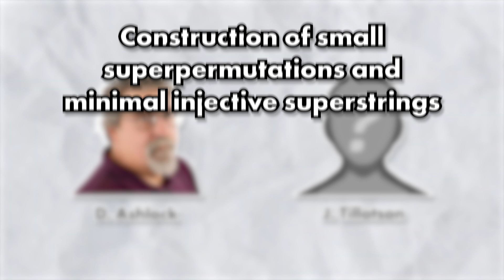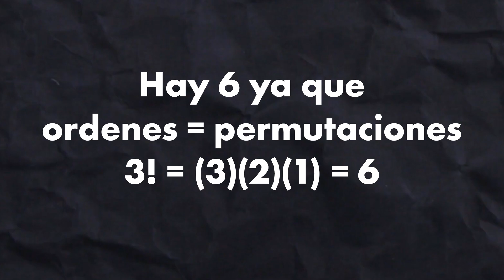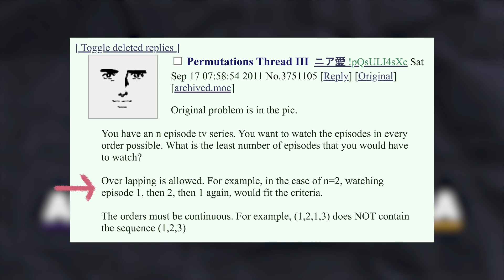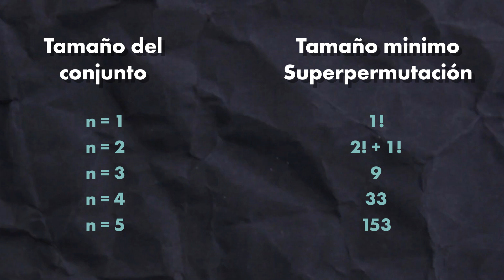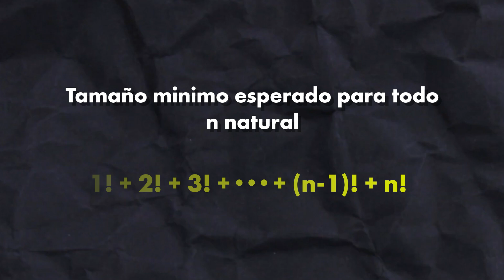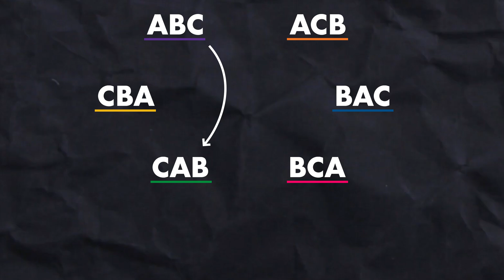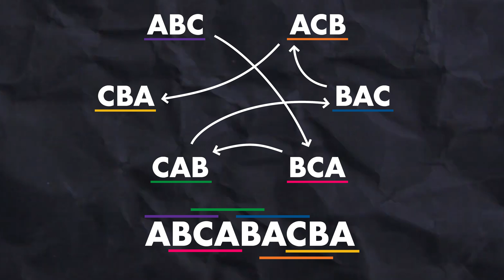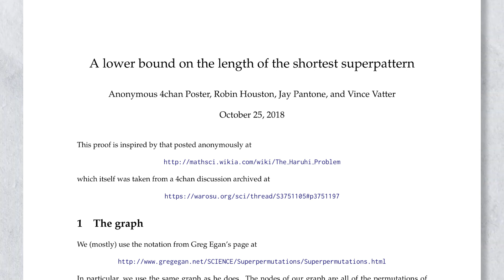El anime que resolvió una conjetura matemática | El problema de Haruhi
En 2011 un anónimo en 4chan resolvió una conjetura matemática relacionadas con las superpermutaciones, todo ello por intentar resolver un problema relacionado con el anime "La melancolía de Haruhi Suzumiya"

Veremos cómo se relaciona el anime y las superpermutaciones, ademas exploraremos de que trata dicho problema.

"Superpermutations: the maths problem solved by 4chan"

"Superpermutations by Greg Egan"
Blog de Greg sobre superpermutaciones

"Tackling the Minimal Superpermutation Problem"
Paper de Robert donde da el contra ejemplo de n=6

"A lower bound on the length of the shortest superpattern"
Paper con la solución del anónimo

0:00 Intro
0:30 Como se relaciona el anime y las matemáticas
2:58 Superpermutaciones
6:12 La conjetura y la solución del anónimo
10:52 Momento reflexivo